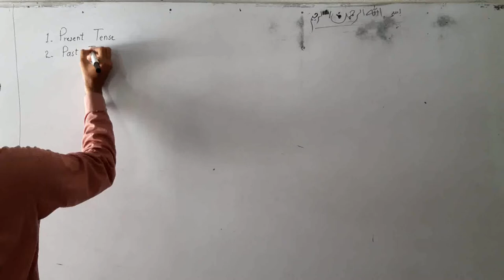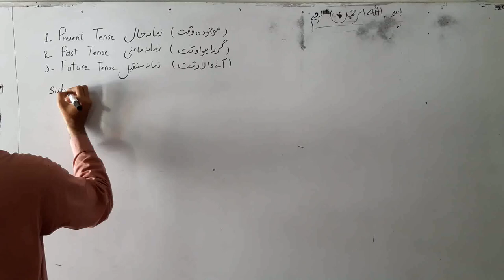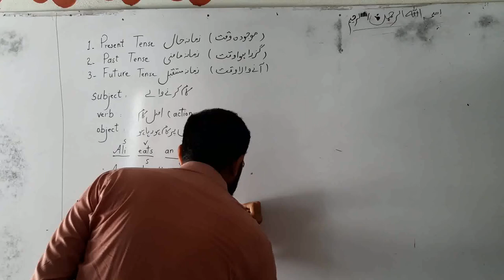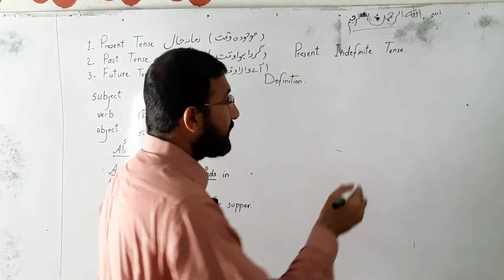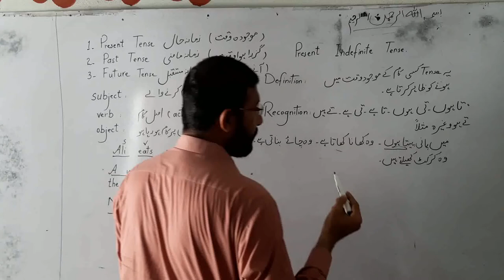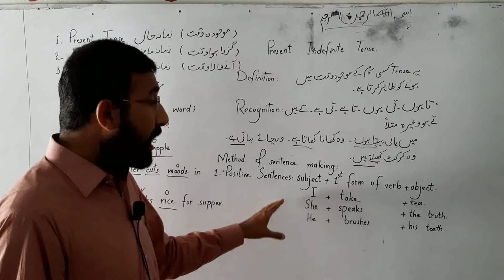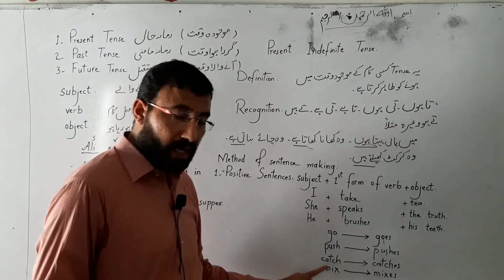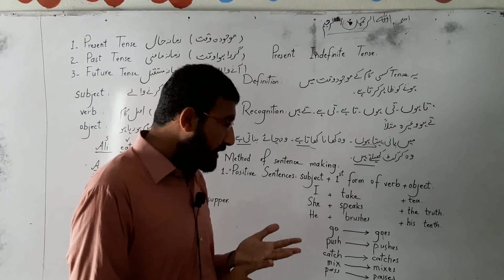Lecture about Present indefinite Tense (part #01) by Naveed Nawaz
English By  Naveed Nawaz